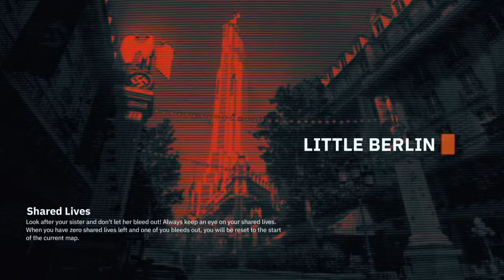Wolfenstein YoungBlood Gameplay By BewareOfJack !